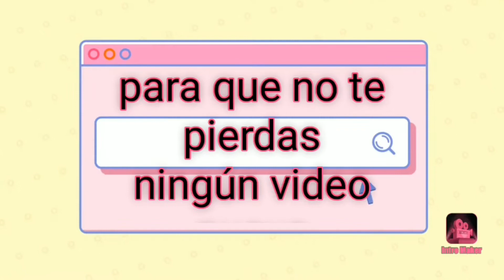Como preparo mi rostro antes de poner el maquillaje